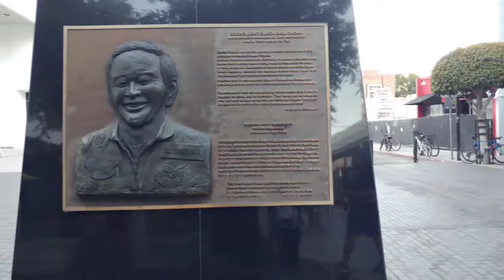E3 Day 3 | 06.15.2017